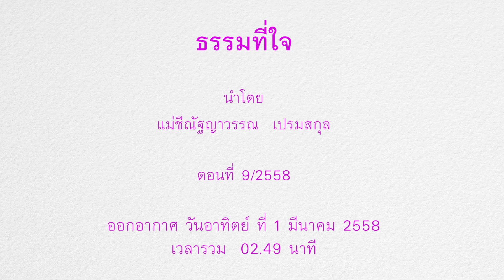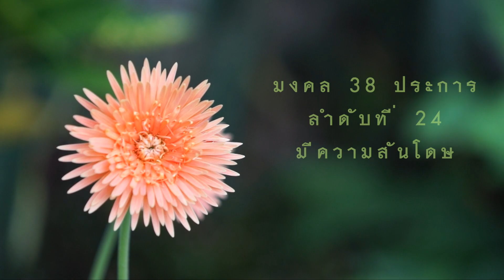ธรรมที่ใจ ตอน มีความสันโดษ 24